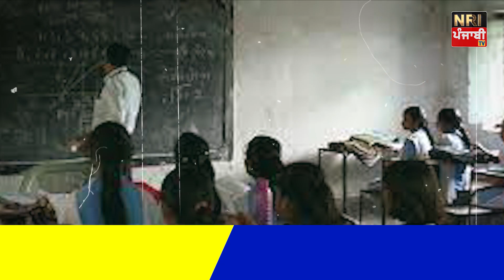CM ਭਗਵੰਤ ਮਾਨ ਨੇ ਕਰਤਾ ਵੱਡਾ ਕੰਮ | Latest Punjabi News | Punjabi New